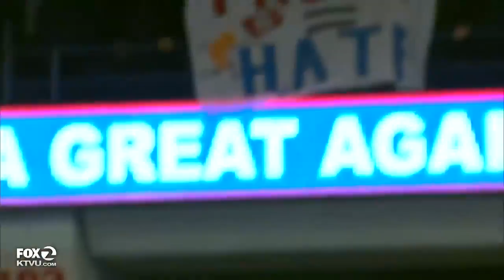RAW VIDEO Violence erupts at Donald Trump rally in Chicago